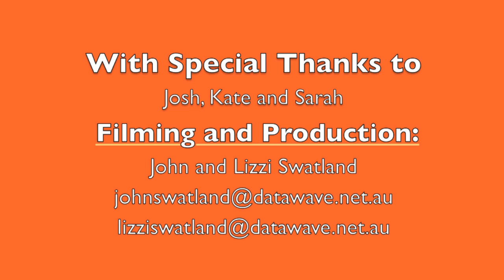20130415 Mama Joy Rap - 14 Prayer